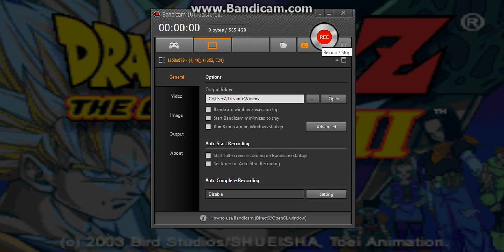Dragonball Z: Legacy of Goku 2 [ANNOTATION HEAVY]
Just a little test to see how well Bandicam works. I think it'll be my video recorder for now- at least when I get the full version.
No commentary just yet, but for now, watch me troll Chi-Chi, "Frieza" and Gohan's forehead in probably everyone's favorite DBZ game for the Nintendo Gameboy Advance.

Also yes, I did get a LITTLE overboard with the annotations. What started as just Annotating the BGM titles in, turned into a series of ". Why the fuck not?"